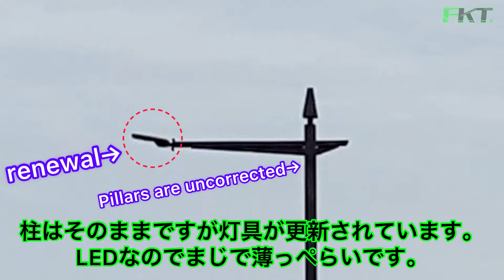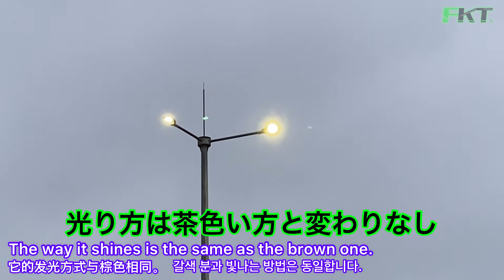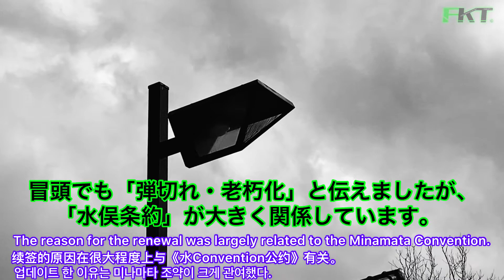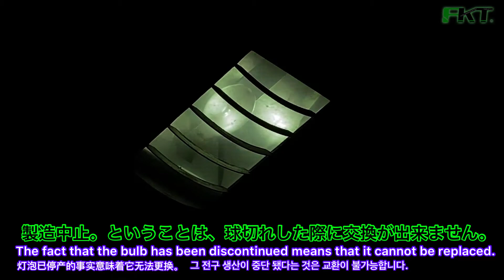【街灯】さようなら水銀ランプ…。西白井の街灯がLEDへ交換[水銀ランプ・高圧ナトリウムランプ]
水銀って危険ですよね…。
だから製造中止になったようですね。

この動画は4月16日21:00にプレミア公開致します。是非見に来てください！